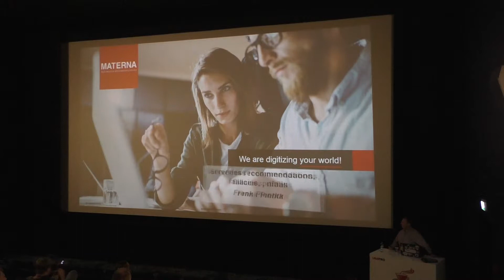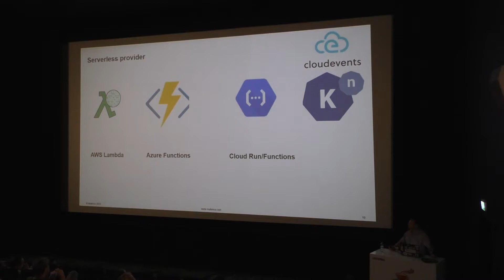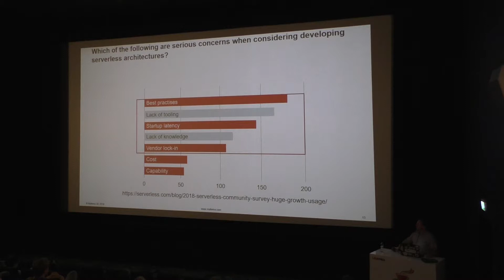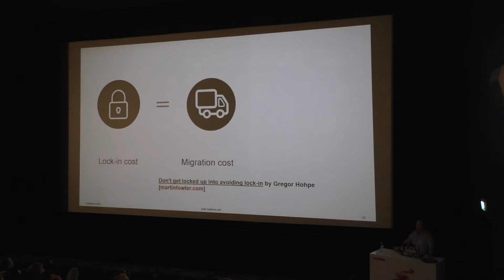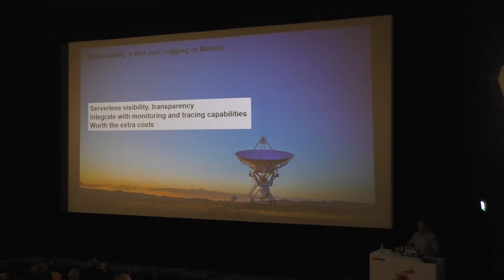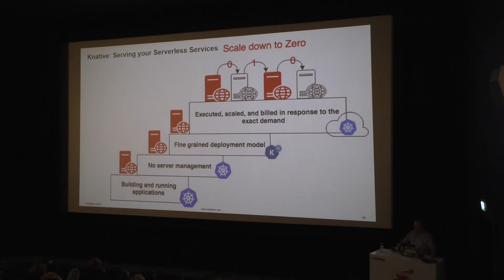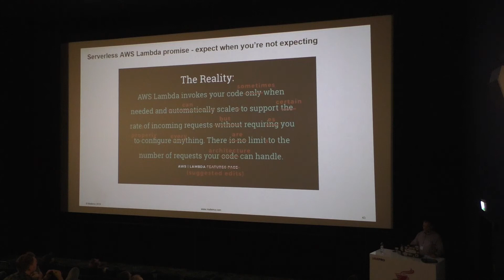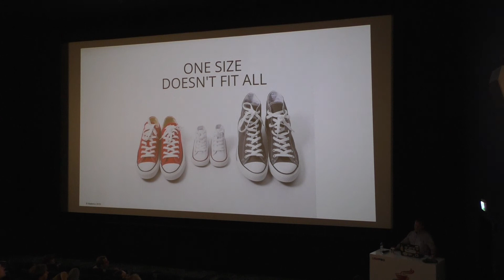JCON2019 - Pitfalls for Serverless Computing - Frank Pientka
Serverless ist ein neuer Trend bei der Implementierung und Ausführung von Funktionen. In diesem Vortrag werden die folgenden Fragen behandelt: Wo sind geeignete Anwendungsfälle? Welche typischen Fallstricke sind zu vermeiden und welche Herausforderungen sind zu bewältigen? Welche Best Practices können Sie auf dem richtigen Weg leiten?